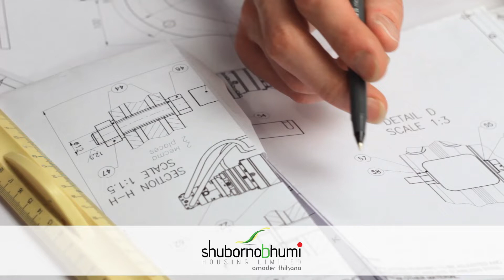Partex Shubornobhumi v1 2 3 21